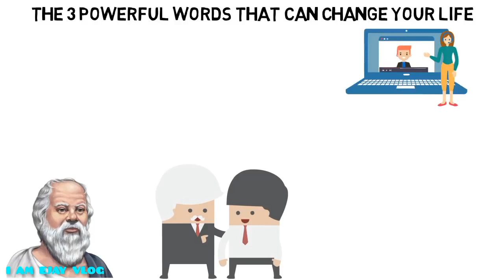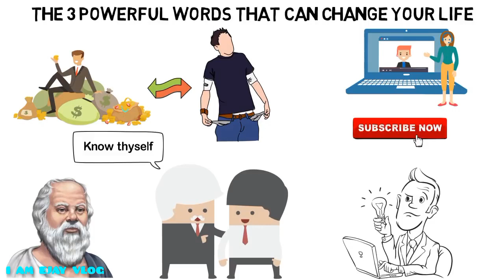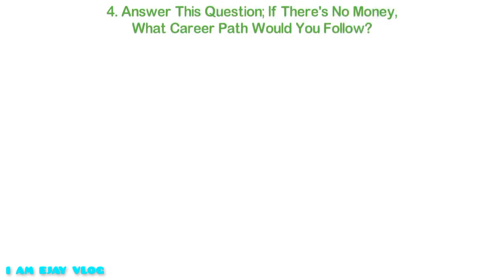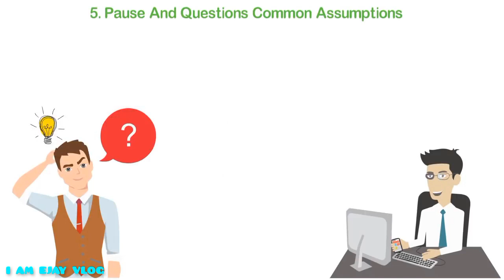POWERFUL WORDS THAT CAN CHANGE YOUR LIFE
Dear friends,thank you so much for the love and support of my channel.Saranghae😊